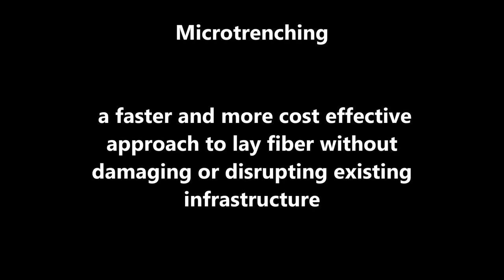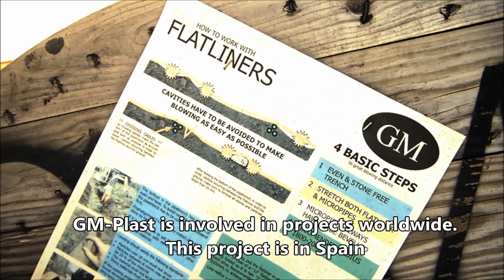Micro trenching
Microtrenching creates a trench in the asphalt instead of a large open pit.

The trench is a few cm wide and usually around +-30 cm deep as compared to traditional approaches with meters x meters. In this little trench a bundle of microducts fits perfectly. The GM flatliner has been used in many microtrenching projects world wide.

This is the optimal solution for deploying both access and backbone, especially in urban areas. All in only one handling. A safe way to work in a city landscape where open pits and cracked asphalt are best to be avoided.

A proven method that now has been used as "best practice" in many FTTH roll outs as it is cheaper, faster, environment friendly and reliable.